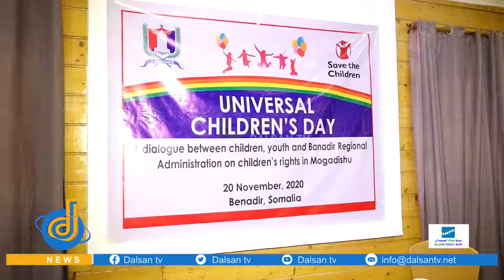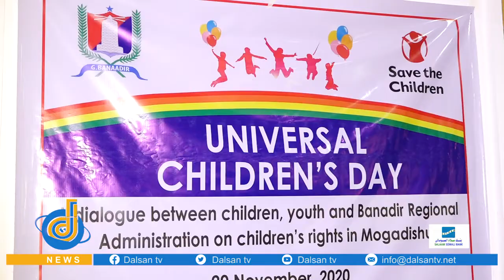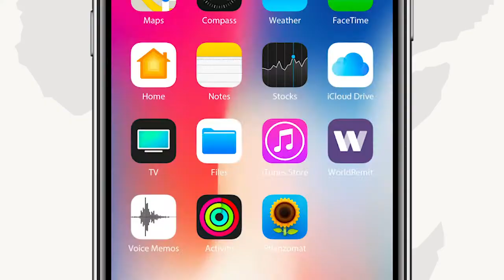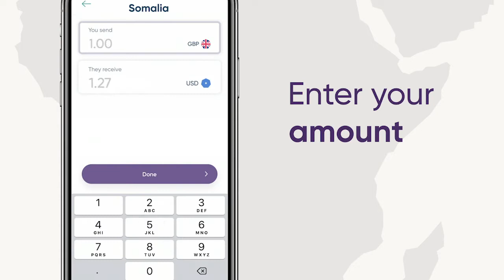Kulan lagu xusayey maalinta carurta adduunka logana hadlayey sidii carurtu u helilahayen xuquqdooda.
Kulan lagu xusayey maalinta caruurta adduunka loogana hadlayey sidii caruurtu u helilahaayeen xuquuqdooda.